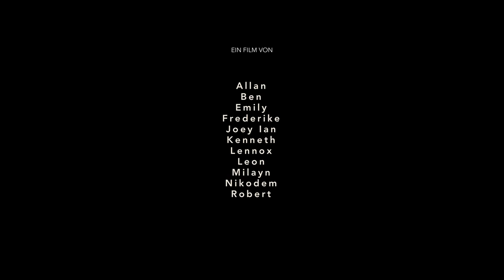HEIMAT / Kurzfilm / Schwedt (Brandenburg)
Heimat ist ein Ort, nach dem man sich sehnen kann. Manchmal möchte man diesen aber auch hinter sich lassen. Jugendliche der Gesamtschule Talsand setzen sich in ihrem Kurzfilm mit dem Begriff Heimat auseinander und beleuchten positive sowie negative Aspekte.

spots. - Bündnisse für Filmkultur, Jugend und Demokratie ist ein Projekt der Deutschen Filmakademie. Schwedt (Oder) in Brandenburg ist einer der Standorte der dritte Runde der bundesweiten Initiative zur Stärkung von Teilhabe und demokratischer Strukturen in ländlichen Räumen durch das Medium Film.

"HEIMAT" ist im Rahmen eines 5-tägigen Workshops unter der Leitung von Mara Atkins und Jan Wagner entstanden.